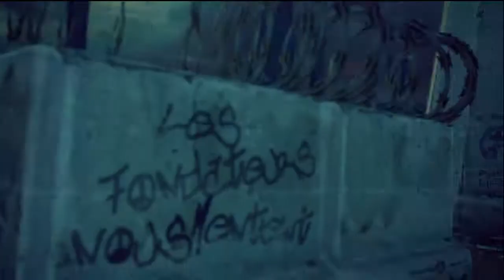BRINK Uncut Gameplay | Resistance - Day 2: Breakout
completely uncut... still has the black lines from the PVR :)